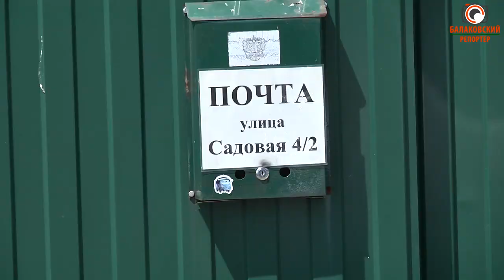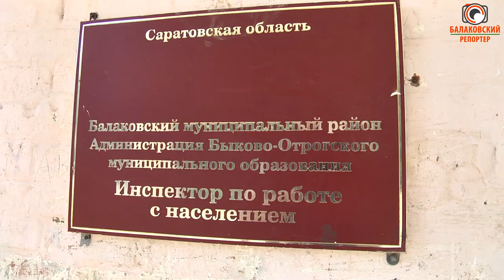Деревенская магия в действии: вода есть, но люди её не видят (о водоснабжении в Маянге)